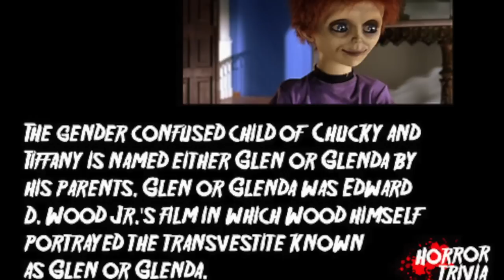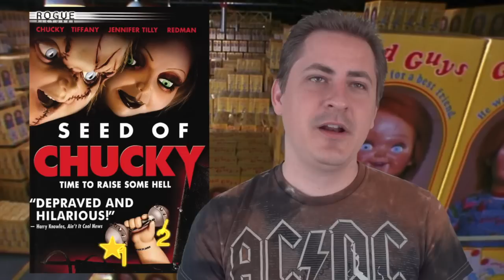Seed Of Chucky Review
Seed of Chucky, also known as Child's Play 5: Seed of Chucky or Child's Play 5, is a 2004 Horror comedy film which is the fifth entry in the Child's Play series. The film was written and directed by Don Mancini, who created Child's Play and has written all sequels to date. With this entry, Mancini marked his directorial debut.
Seed of Chucky follows the events of Bride of Chucky and stars Jennifer Tilly (who plays herself and also voices Tiffany), Billy Boyd (as the voice of Glen/Glenda), Brad Dourif (as Chucky), Steve Lawton (as Stan). The film features rapper Redman, cult director John Waters, and S Club 7 star Hannah Spearritt.
The film, shot in Romania, continues the series' evolution from the pure-horror genre of the first film to a hybrid horror-comedy. Besides spoofing other horror films, the film references domestic dramas and tabloid television. This film also counts as the first film in the series to contain nudity. A sixth installment in the series titled Curse of Chucky went into production in September 2012; the film will also be the first direct-to-DVD installment and ignores both this film and its predecessor. Brad Dourif has been cast to reprise his voice role of Chucky in Curse of Chucky. It is confirmed that Tiffany will not be returning and Chucky will return to being solo.